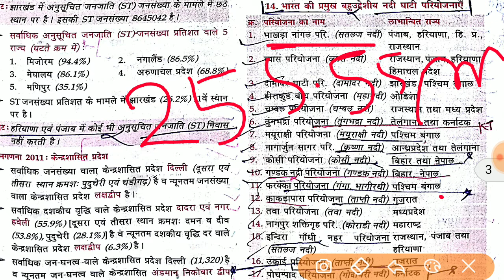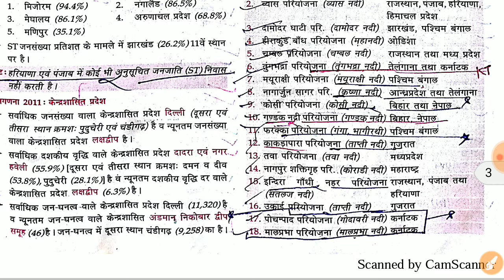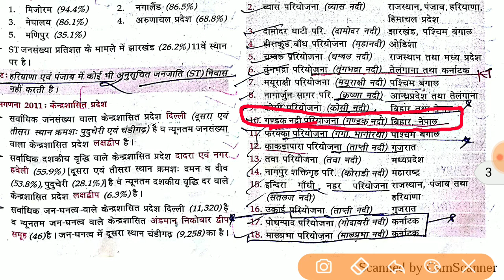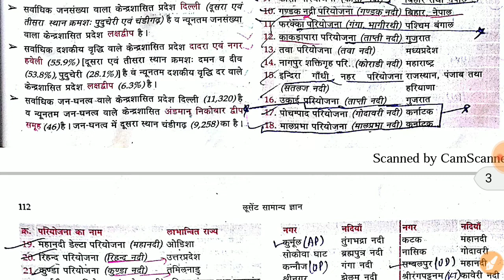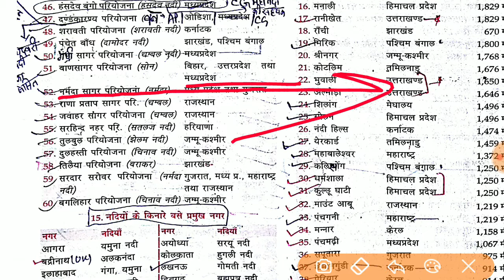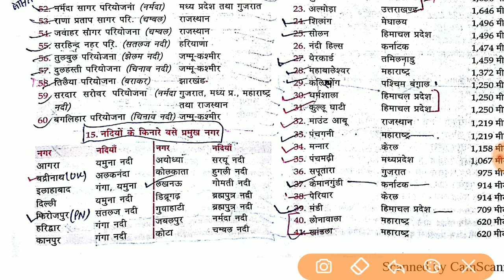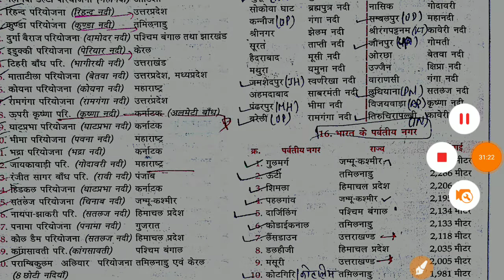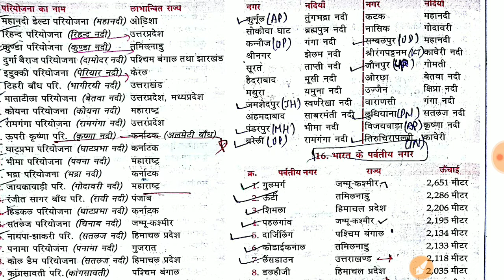भारत की प्रमुख बहुउद्देशीय नदी घाटी परियोजना (Indian Geography ~Lucent GK |lndian geography gk in h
Hello everyone

Is Vidio me hum Lucent gk se Indian Geography discuss karenge
Yah Lectures भारत की प्रमुख नदी घाटी परियोजना {india river valley plan} (Indian Geography ~Lucent GK | learn karenge
नदी घाटी बहुउद्देशीय परियोजना
Indian Geography ~Lucent GK
भारत की प्रमुख नदी घाटी परियोजना
Indian river valley project in hindi
Chapter name भारत की प्रमुख नदी घाटी परियोजना

Jo app ko har compitition exam me kam ayega
Imp for all competition exam

Thanks

Lucent Vividh
vividh
Pratham mahila
Lucent gk
Lucent
Lucent gk full audio in hindi
Bharat ki pratham mahila Rashtrapati
bharat mein pratham
Bharat ke pratham
Vividh lucent
Bharat me pratham
विविध
Bharat ke pratham mahila rashtrapati
Bharat ke pratham purush
bharat mein pratham purush
gk
Lucent gk in hindi video
Bharat ka pratham
Bharat ki pratham mahila pradan mantri
Lucent question
Lucent trick
Lucent miscellaneous english
Pratham mahila trick
Vividh lucent gk
Vividh gk